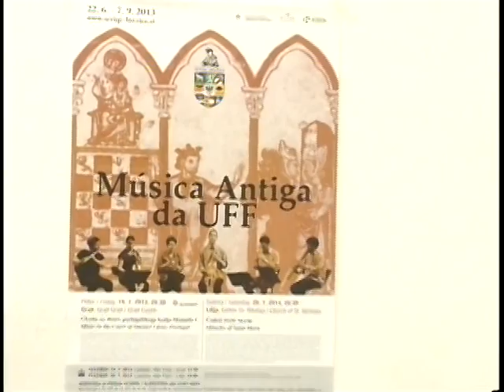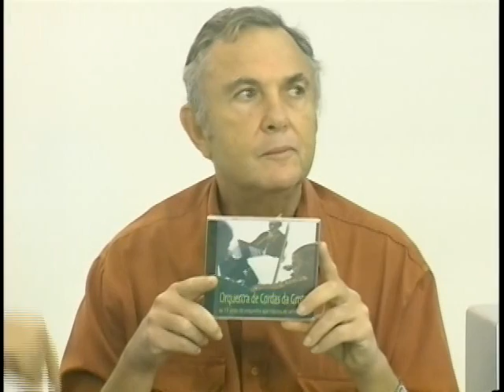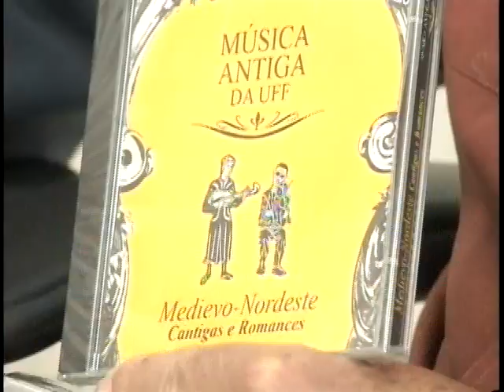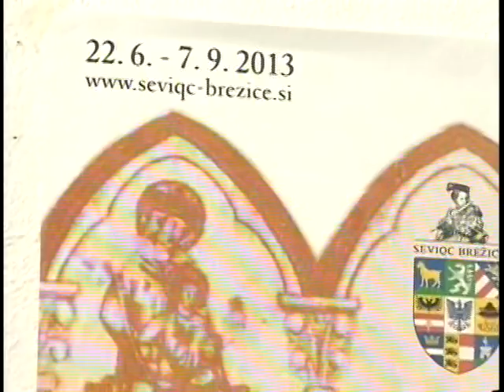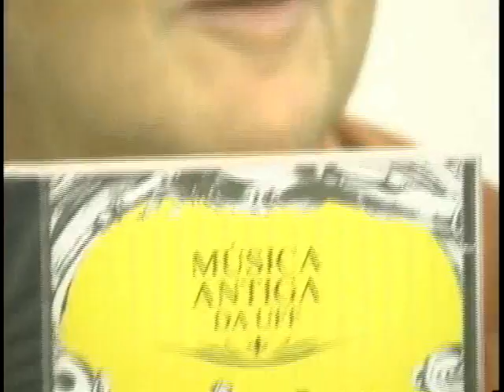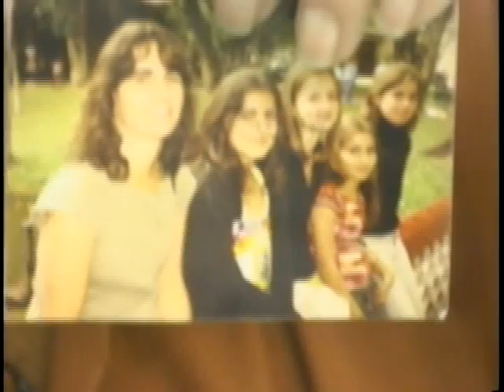Pulando a Cerca com Modesto da Silveira e Márcio Selles. Edição de 16/08/2013.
Convidados: Modesto da Silveira (Advogado) e Márcio Selles (Músico - Grupo de Música Antiga da UFF).
Apresentação: Daniel Chutorianscy. Edição de 16/08/2013.